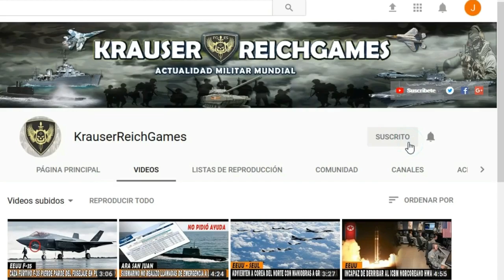LO ULTIMO : B0MBARDER0S Rusos son Detectados cerca a la Frontera de los EEUU